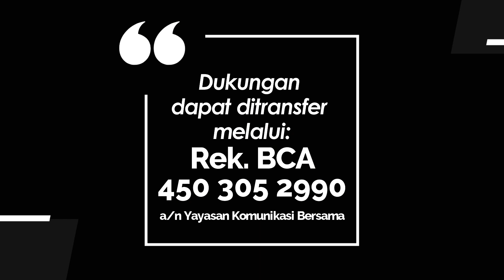JENDELA HATI 941 - RAMUAN AWET MUDA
Renungan Harian Lansia “Jendela Hati” untuk hari Jumat, 5 Januari 2024
Berjudul : RAMUAN AWET MUDA
Didasarkan pada : Amsal 22:1-9
Dibawakan oleh : Pdt. Ujang Tanusaputra dari GKI Cimahi